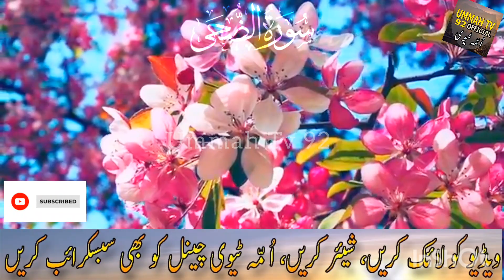Surat Zuha Muhammad Talal Bin Kamal Ummah Tv 92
اہل سنت و جمات کے علما کرام کے بیانات ملاحظہ کرنے کیلے ھمارا چینل ضرور سبکرائب کرے اللہ کریم ھم سب کو معاف فرماے آمین شکریہ
Ummah Channel is proud to bring you Muslim Ummah TV, which aims to spread the message of love, peace and harmony and to unite humanity. The very name 'Ummah' means 'Community' and we aspire to unite us all regardless of differences in religion and culture. The underlying ethos behind the Channel has always been to promote the notion of tolerance in an effort to try to abondon the stigma which has attached itself fiercely to Islam.

“All the praises and thanks be to Allah, Who has sent down to His slave (Muhammad ﷺ ) the Book (the Quran), and has not placed therein any crookedness.” [Surah Al Kahf - 1]

Allah ﷻ makes it clear in the Quran that it could not have been revealed by anyone other than Him. He ﷻ says:

And this Quran is not such as could ever be produced by other than Allah (Lord of the heavens and the earth), but it is a confirmation of (the revelation) which was before it [i.e. the Taurat (Torah), and the Injeel (Gospel)], and a full explanation of the book (i.e. laws, decreed for mankind) – wherein there is no doubt – from the Lord of the ‘Alamin (mankind, jinn, and all that exists). [Surah Yunus - 37]

Allah ﷻ has spoken the Truth!

oh Allah, make us among the people of the Quran!